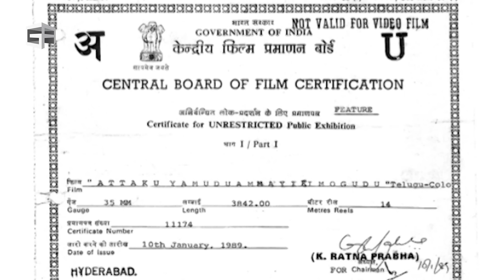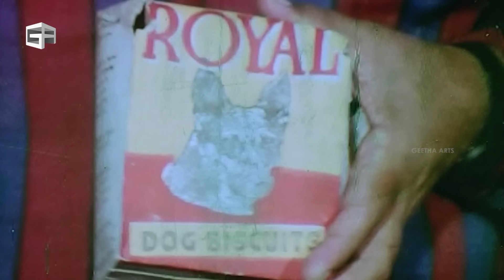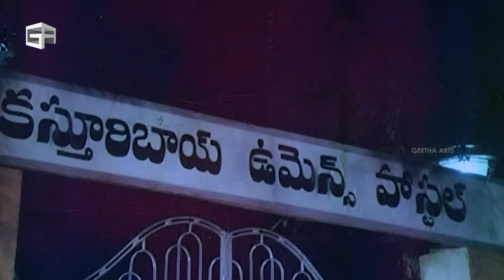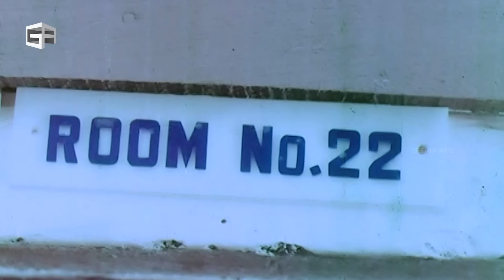Attaku Yamudu Ammayiki Mogudu | Non-Stop Cinema - 1st Half | Chiranjeevi, Vijayashanthi, Vani Sri